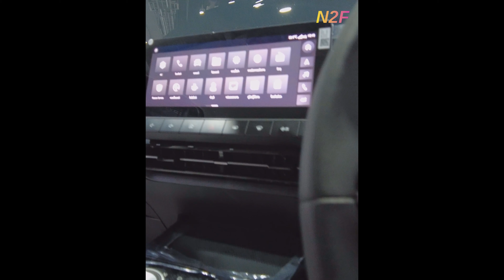MG 4 ELECTRIC 🚗 เอ็ม จี 4 อีเลคทริค [4K UHD]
MG 4 ELECTRIC
Bangkok EV Expo 2023
Feb 16-19, 2023
Queen Sirikit National Convention Center (QSNCC)
Exhibition Hall 7, Level LG
Bangkok, Thailand

เอ็ม จี 4 อีเลคทริค
มหกรรมยานยนต์ไฟฟ้า
16-19 กุมภาพันธ์ 2566
ศูนย์การประชุมแห่งชาติสิริกิติ์
ห้องจัดแสดง 7 ชั้น แอลจี